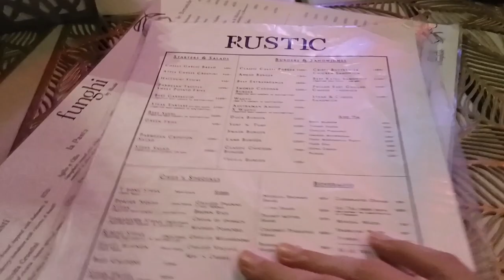Funghi mai raw chicken | disappointed | won't recommend you guys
very bad taste with the raw chicken